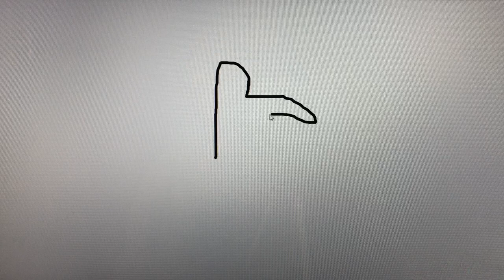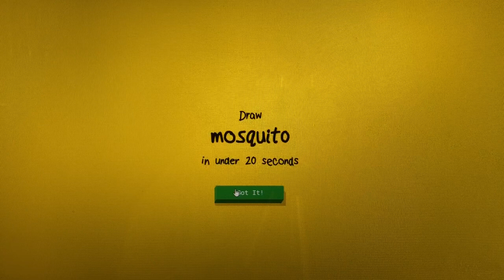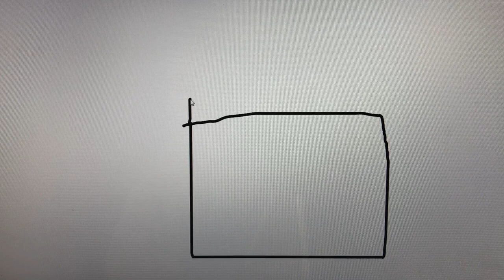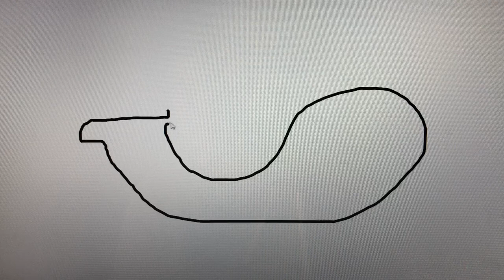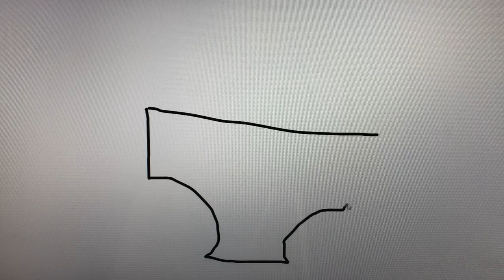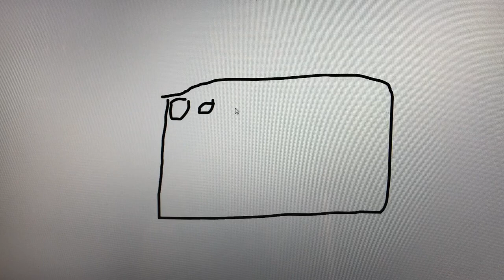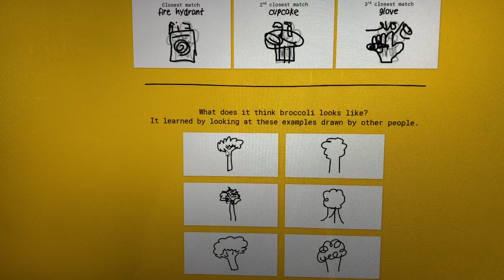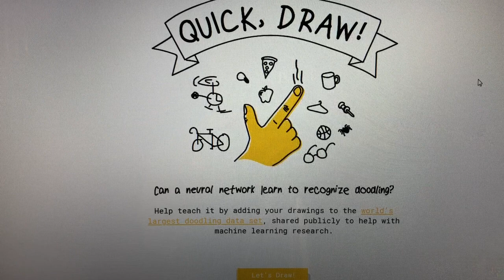GUESS AGAIN | Quick, Draw! #7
It’s time to once again put my doodle skills to use and see if the A.I. can figure out my drawings.